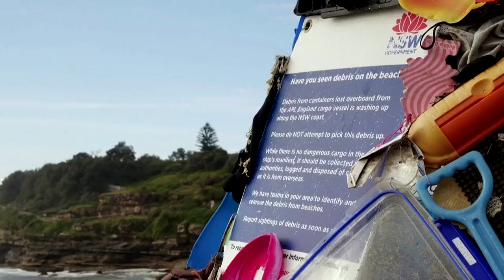Artist Transforms Sydney Beach Rubbish into Art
Nearly every morning, an Australia-based environmental artist heads down to her local beach in Sydney to collect rubbish that has washed ashore overnight.